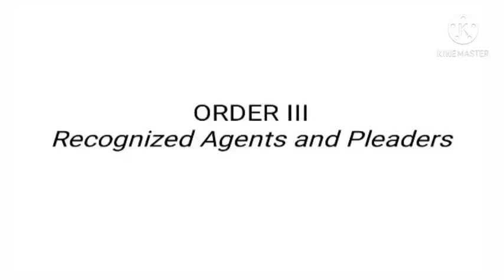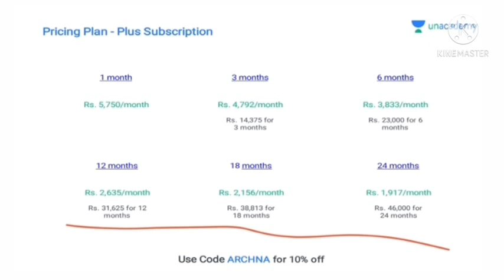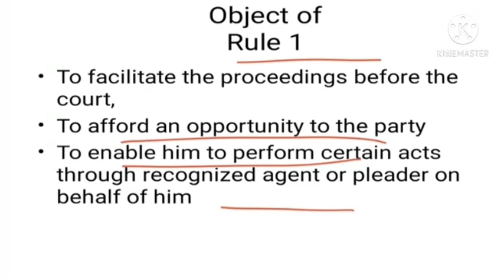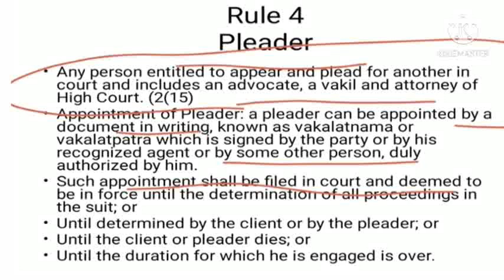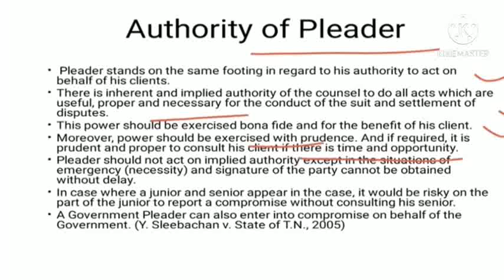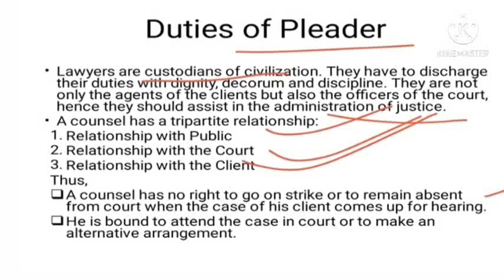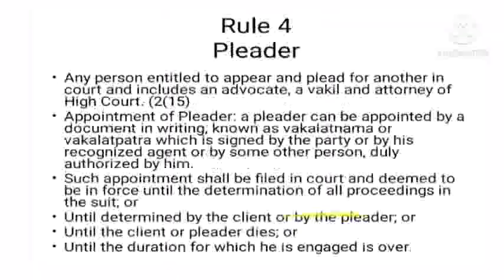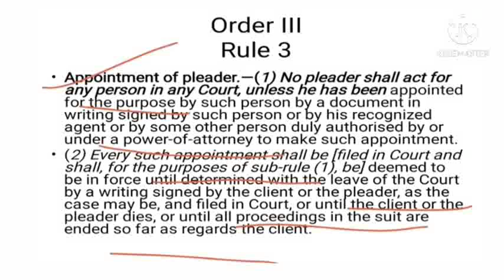Order III Rule 1, 2 and 4 | Civil Procedure Code